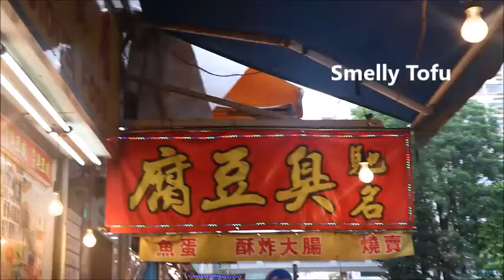HONG KONG VLOG (kowloon)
Haven't vlogged for a while!